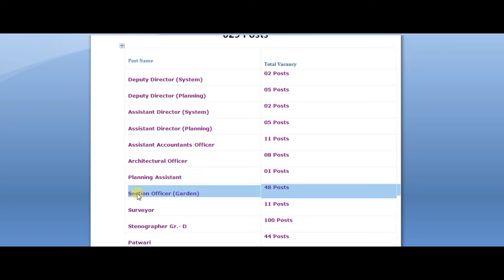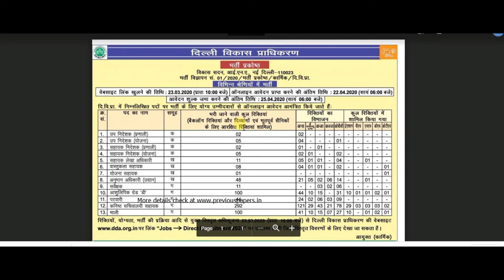DDA Junior Secretariat Assistant (JSA) and Other Posts Recruitment 2020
DDA JSA Recruitment 2020, DDA Steno Recruitment 2020, DDA Mali recruitment 2020, DDA Section Officer recruitment 2020
Post Name Total Vacancy
Deputy Director (System) 02
Deputy Director (Planning) 05
Assistant Director (System) 02
Assistant Director (Planning) 05
Assistant Accountants Officer 11
Architectural Officer 08
Planning Assistant 01
Section Officer (Garden) 48
Surveyor 11
Stenographer Gr.- D 100
Patwari 44
Junior Secretariat Assistant 292
Mali 100